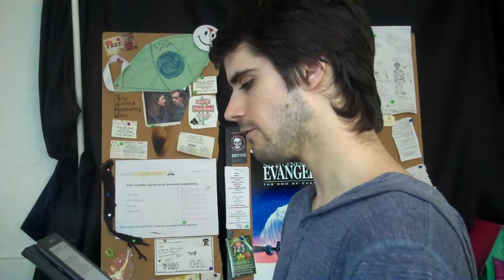Holidays & Suicides: For Someone Who Can't Read This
A poem I wrote for an old friend. I have such a condemn for what the holidays do to people. But I might not know what I'm talking about.

I

Set aside is where you were when you left
But by no means do I regard you as such any longer
The intermitable question series turns in minds
Was it too cold?
A lack of funding?
Of love?
Or would even a surplus of nice shit be irrelevant
I can't know, everybody knows that
Yet your spirit, soul, ego, body, hair, and essence
Now probably preside in selected, fallible memories
That vanilla perfume you wore that augmented my perception
You taught me why you stuck liquor in the freezer
And now I can't even teach you what I've learned about anything

II

Smoking, you fucked boundaries aside,
Pushed against them like you had a hard penis
We knelt or leaned against the stairs in school
While literally everyone else, whether they were teachers or students or staff
They were where the others expected them to be
Not increasing their chances of whatever happens when you smoke
Shaving, you relinquished your hair
& showed, not told startled girl you came across that locks didn't matter
That substance was not physical
That you were grieving yourself for surviving
But also beauty demanded a revaluation
& anyone who didn't get it was going to a undesirable place for keeps

III

Did we almost... on one of those days?
Beyond the myriad rows of keyboards, closer to the piano?
Sex in school, homework in school, my novel in school
I feel you questioned a few of the wrong things
But you're why I'll know how to play any song
Speaking of that, I was going to return yours
Now I get to shamefully embrace it like a pure thieve
It was going to be a surprise, reconciliation for ego and neglect
I was even going to give you my Microkorg
There were a lot of things I would have given you if I had any notion

IV

When I found out I knew
Well, not really--
Some things but not others
If only...
Camus's got some interesting thoughts on suicide
I know you should have seen them before you did it
& you didn't
I do too but, it's on you and all on you & no one knows
Anything I believe cannot be transferred to you
Especially not now

V

Eff the halls you were above this
Your mind was altered and tuned to oblivion
Lonelier than ever
Let's decide to identify definitive concept
As a present to ourselves this year
I know it's contradictory
But what you've done was no gift
Yet the value of thought involved
It could overjoy or kill us all